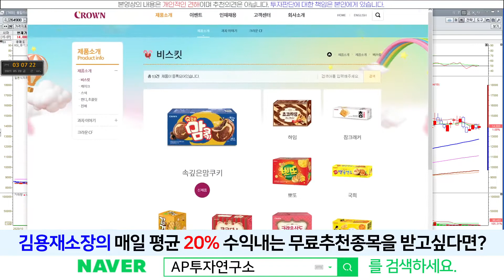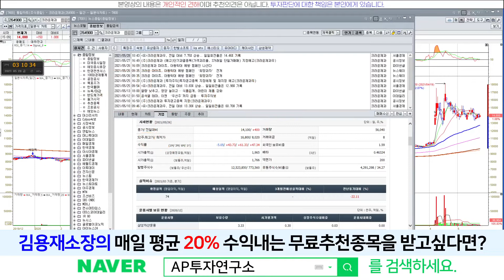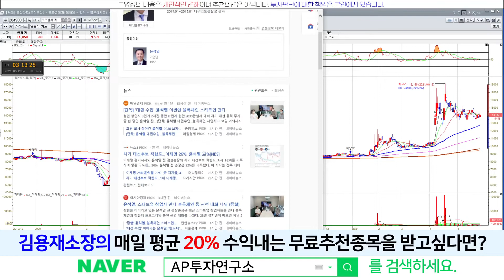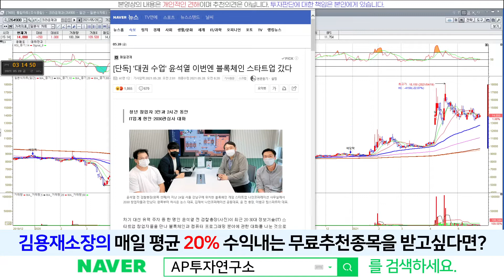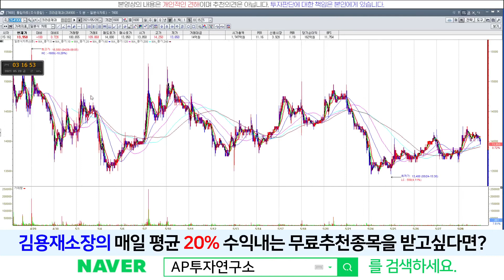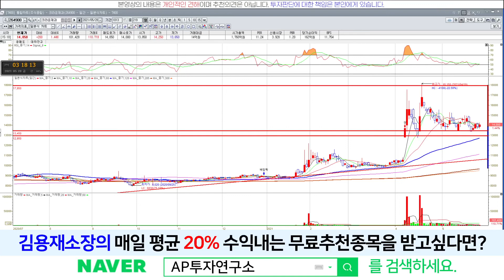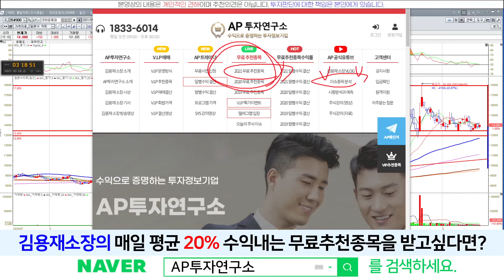크라운제과(264900) - 뭘해도 반응이 없네? 결국 세력의 의지!!!